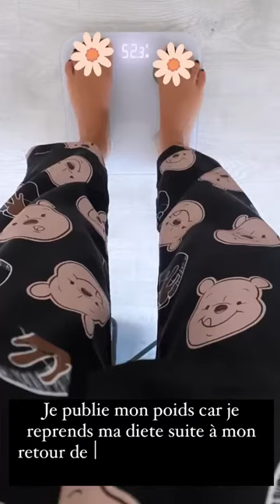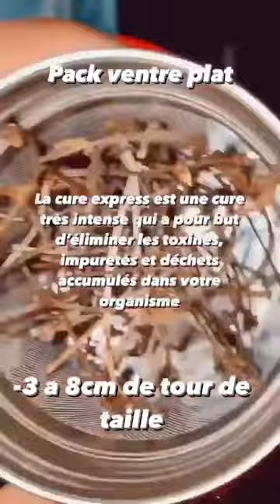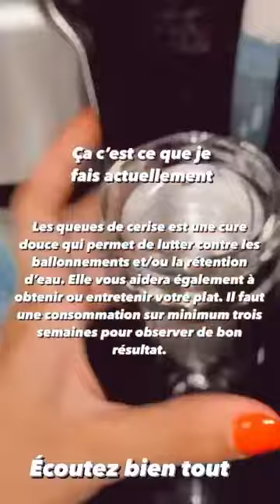FIDJI RUIZ - 15 Mars 2021